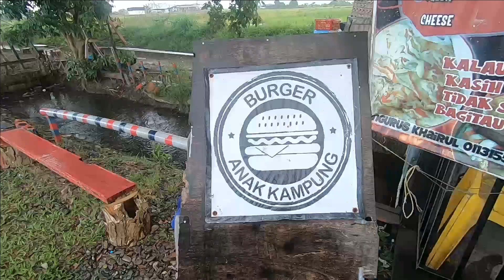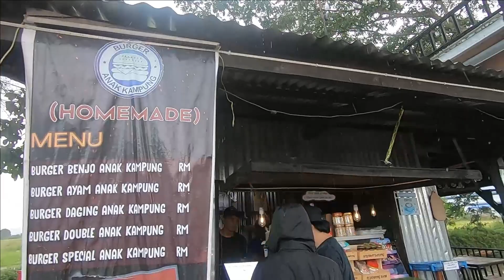Try Dulu Burger Special di Teratak Anak Kampung .. MAKAN JA!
Masa utk buat burger review.. kali ni kita try lokal burger homemade di kupiby Asiarasa cafe.. ngam2 kami try western apalgi makan la burger dia skali.. sedap ka ndak.. try tgok dulu review ni!

Lokasi:
Teratak Anak Kampung
Kota Belud

jangan Lupa
Support kami